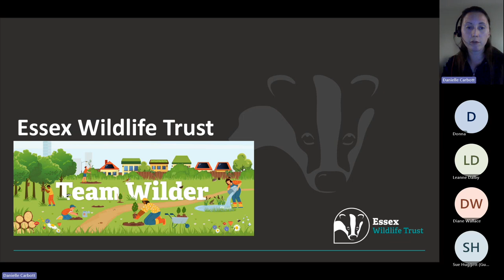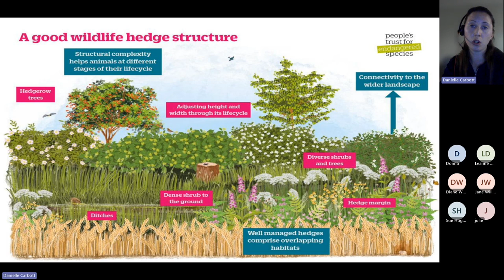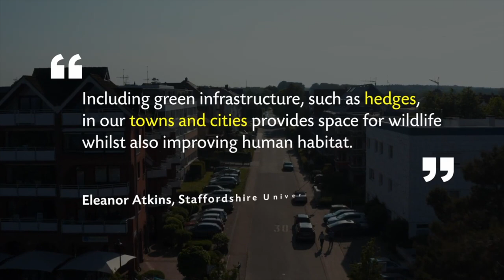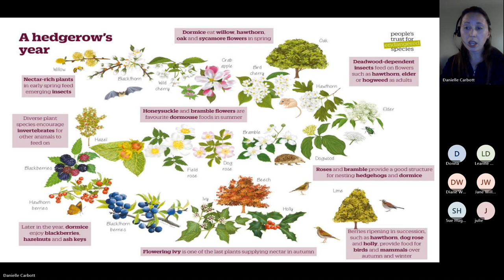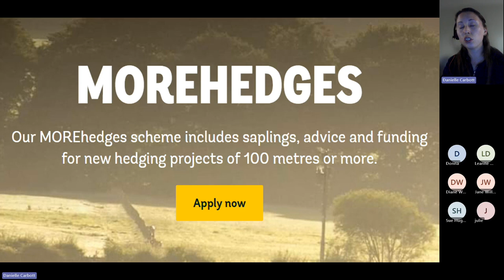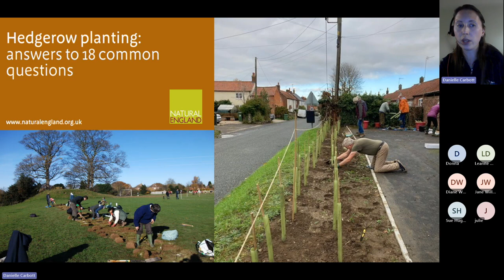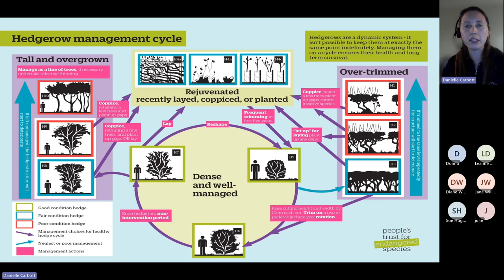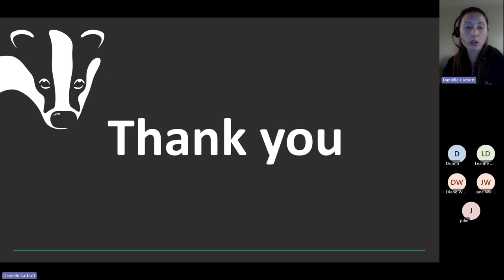Hedgerow Creation Webinar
Hedgerows are valuable wildlife corridors across our landscapes. They link up habitats, aid the movement of wildlife and provide a rich larder throughout the year. You might be planting a brand-new hedge, replacing one that was removed or filling in gaps. Whatever your project plan, this webinar will support you plan and prepare for your own hedgerow project